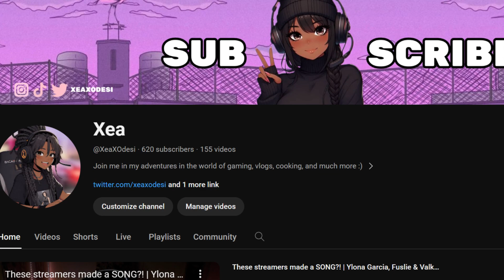Why is this deformed humpty dumpty looking at me.. | Little Nightmares Part 2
They were cooking in that kitchen though. Hope you all have been well! I'm backkkk, again LOL